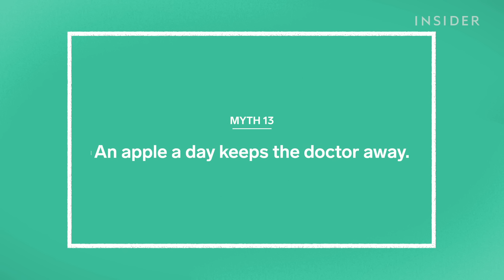Dietitian Nutritionists Debunk 19 Diet Myths | Debunked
Two registered dietitian nutritionists debunk 19 of the most common myths about diets. They explain why those with lactose intolerance can actually eat some cheeses. They also debunk the idea that red wine is good for your heart. Turns out, just because it's made of fruit doesn't mean it's good for you. And they share the rough calculation to find out how much water you should drink every day.

00:00 Intro
00:38 Beans are toxic.
01:18 Bananas pack the most potassium.
1:41 Honey and agave syrup are better than sugar.
2:08 Fat-free foods are always healthy.
2:42 Fruit is as unhealthy as candy.
3:30 Breakfast is the most important meal of the day.
4:15 You must drink eight glasses of water a day.
5:32 You can't eat cheese if you're lactose intolerant.
6:22 Red wine is good for your heart.
7:19 Fresh produce is always better than frozen.
7:49 You need to drink milk for strong bones.
8:34 Probiotics are good for everyone.
9:10 An apple a day keeps the doctor away.
9:34 Cravings mean you're missing something from your diet.
10:26 Everyone should cut gluten out of their diets.
11:01 White potatoes are bad for you.
11:38 Activated charcoal is a superfood.
11:58 Meat is a necessary part of a balanced diet.
12:49 You shouldn't eat after 6 p.m.